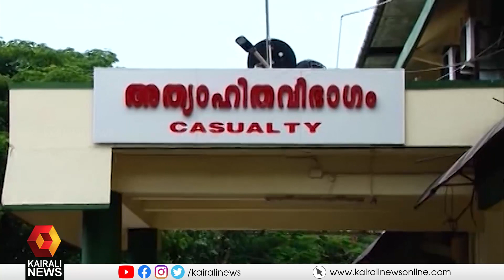ഉടന്‍ അന്വേഷണ റിപ്പോര്‍ട്ട് നല്‍കാന്‍ നിര്‍ദേശം നല്‍കി ആരോഗ്യ മന്ത്രി വീണാ ജോര്‍ജ് | Veena George